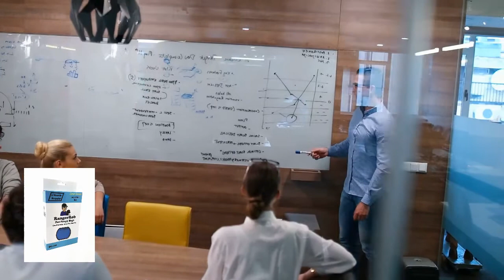Caregiving Shelter In Place Stress, New Playlist & We Are All In This Together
Today Rob Talks About "Caregiving Shelter In Place Stress, New Playlist & We Are All In This Together"
Take the time to sit down and have a family meeting, and make plans. Calmly, This is real!
Episode 35

Easy Street Radio Show Ball Caps:

Rangerrob Poopy Bags On Rolls & Fabric Dispenser:

Rangerrob Poopy Bags, Rolls Only Refills:

RangerRob Original Sheets: